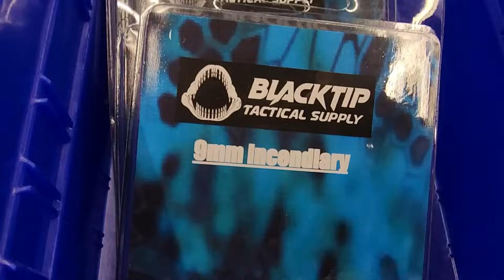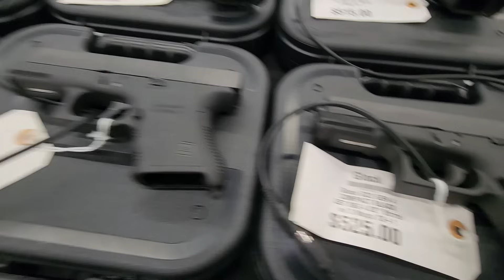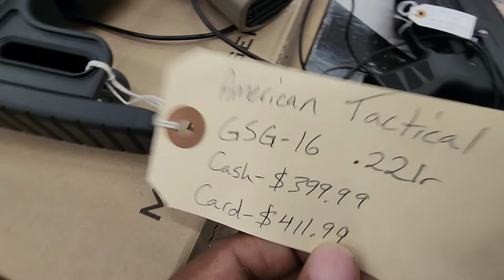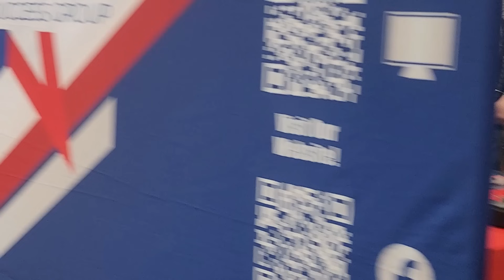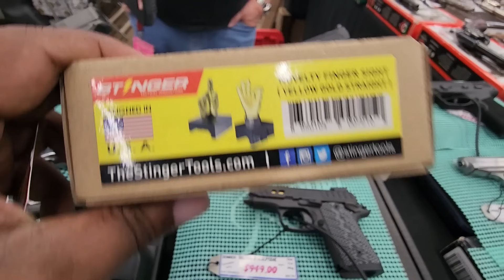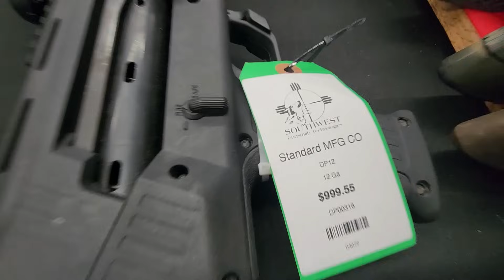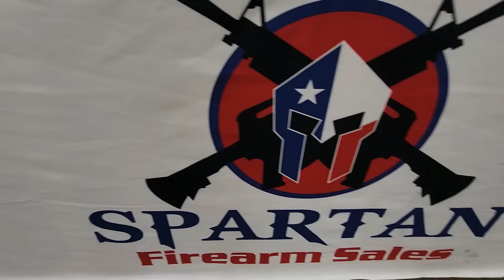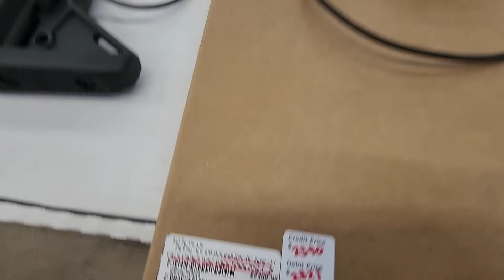Nov 5th , 2023, Premier Gun Show ❗️5.7x28 5IN ARP NEW BACKPACK GUN ⁉️